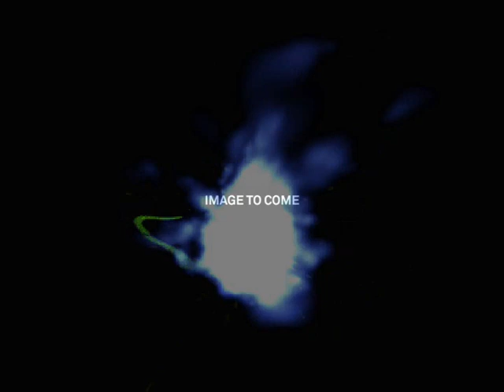jewel eye night - SON of SOUND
majestic , incredible , magical , trippin' deep house track from the great artist SON OF SOUND , i just try to as usual to try to create some little personnal visual interpretation with this wonderful "jewel eye night" (from the ep "fourthcoming " album ..and take your headphone use your smartphone to listen and watch it !.